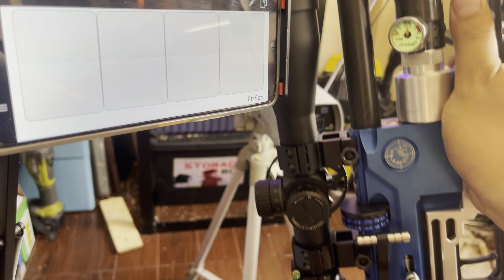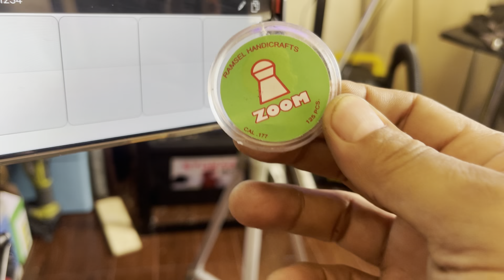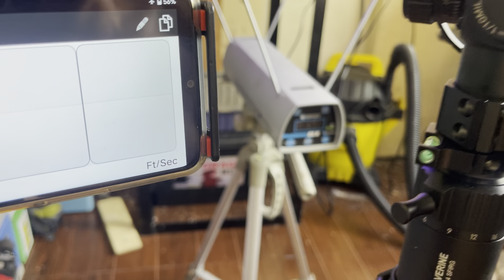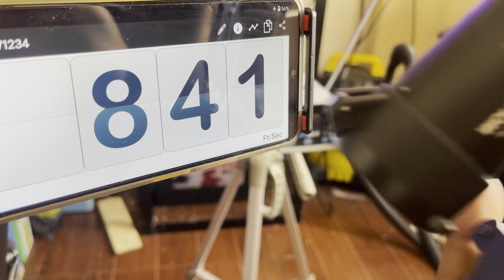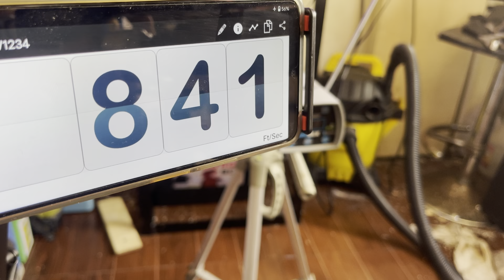Blue tac loaded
mabilisang test at chrono senya na kulang sa space at time para magpunta sa malawak na venue... again pasmado next time  igagato natin para walang galaw🤣